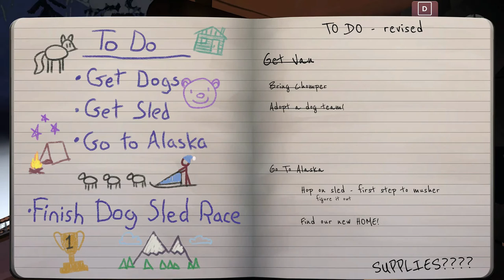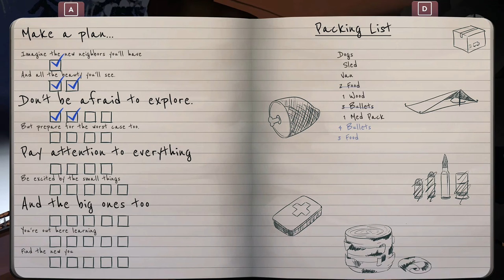Let's Play Red Lantern |Ep.1| Picking My Sled Dog Team!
A more laid back episode